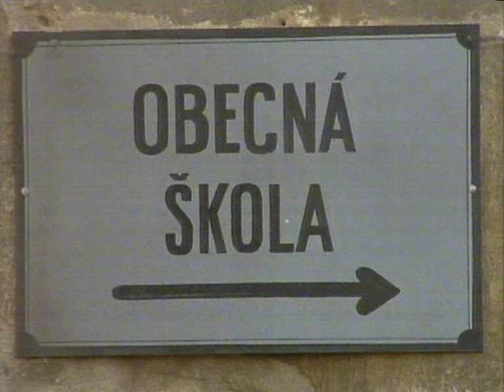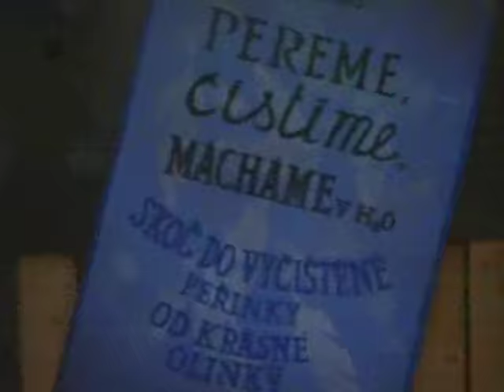Zdeněk Svěrák a Jaroslav Uhlíř - Holky z Polabí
Zdenek Sverak a Jaroslav Uhlir - Holky z Polabi (1991)

z pořadu Hodina Zpěvu